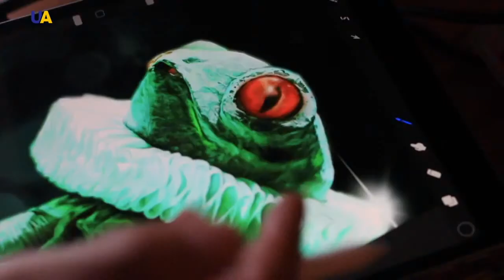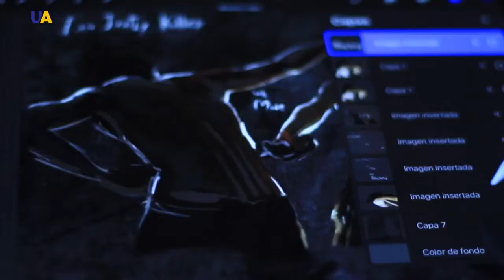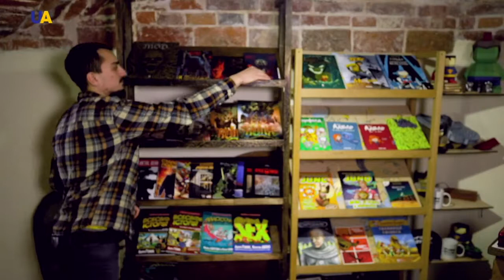Max Sir UATV Channel interview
Extract of the episode of "Masters of Crafts" for Ukrainian UATV Channel, about Ukrainian Assembly Comics publishing house and the Graphic Novel work by Max Sir.